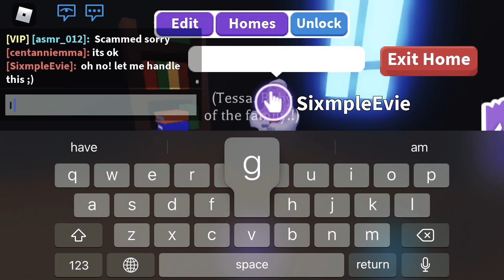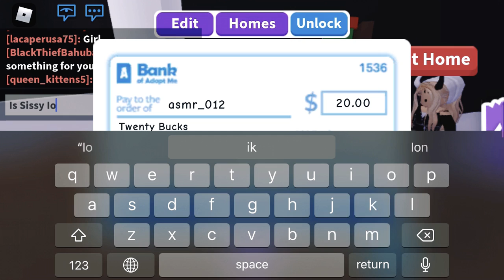“Tessa got scammed”😩 / the fighting family!! And new friends.!!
Omg tyyy for all the help in this video it was so good sorry for the problem that I can’t edit bc I make videos on my phone so ya but thx for all the help I appreciate it and you guys are stars and amazing! Stay safe.!!😌😌